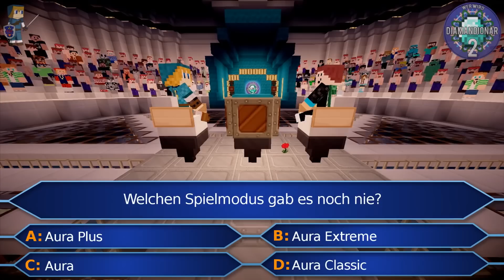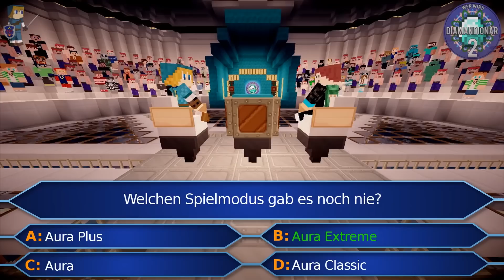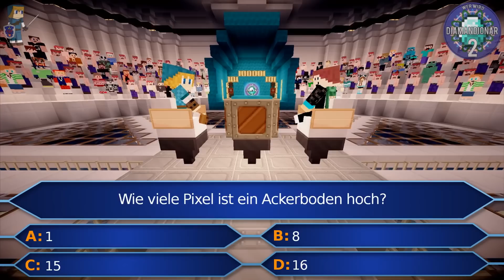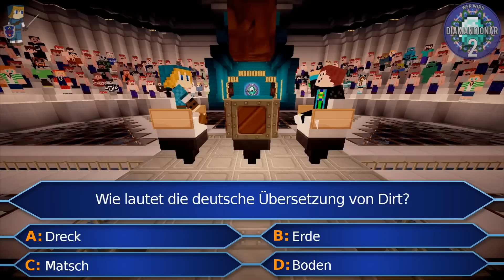Minecraft - WER WIRD DIAMANDIONÄR #2 - Werde ich Diamanten-Millionär? l GommeHD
Mods, Maps, Texturepack oder Erweiterungen im Videos:
├PureBDCraft
├Shader: Rudoplays

Ich bedanke mich fürs Zuschauen!♥ (^_^)
*troll five ihr Chiller* ;)